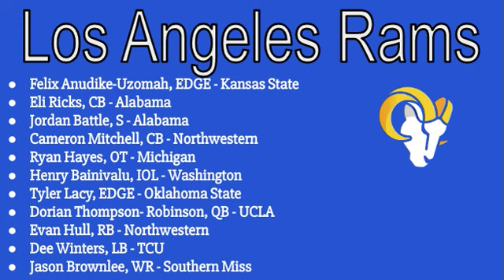Los Angeles Rams 7 Round Mock